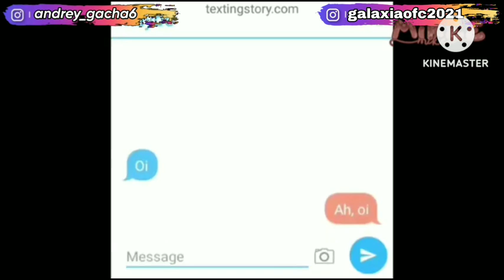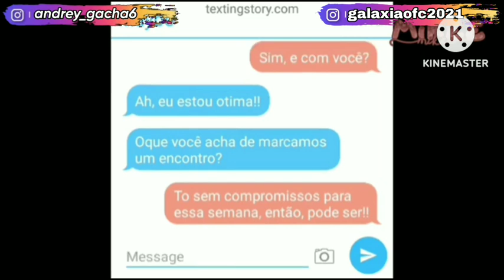| Como Não Te Amar?? | Mini Filme (DUBLADO) Gacha Life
_ CANAIS:@galaxiaofc2021
_ INSTA: @galaxiaofc2021 /@andrey_gacha6

Inspirações De Capas/@CANALDAKOTA